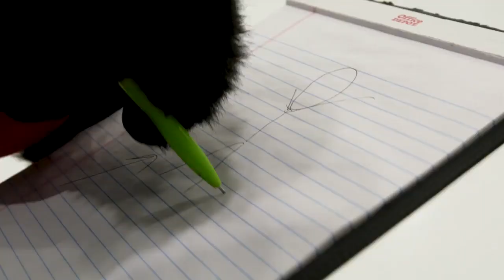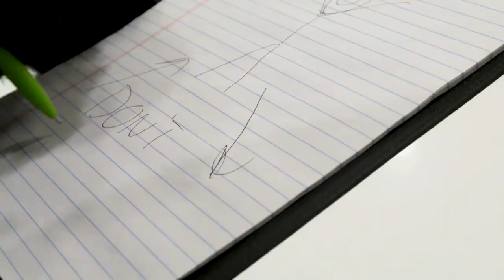Monday Mascot: Learn To Ice-Skate With Hooper